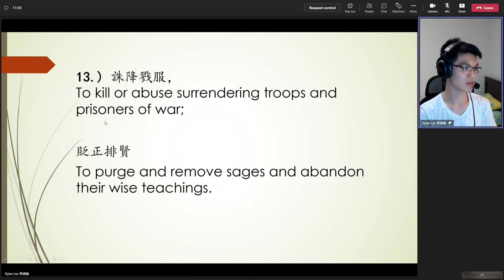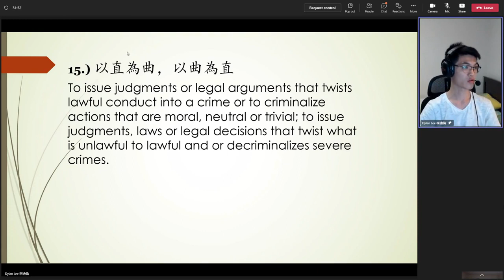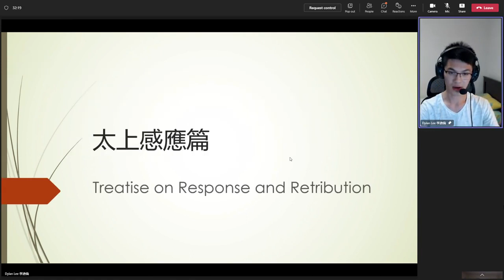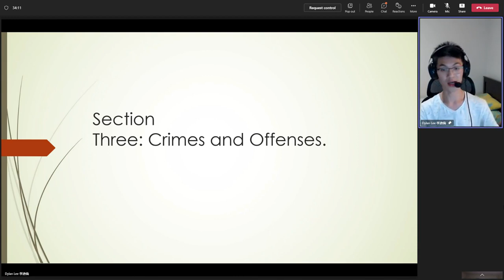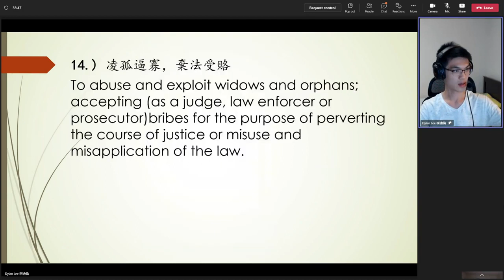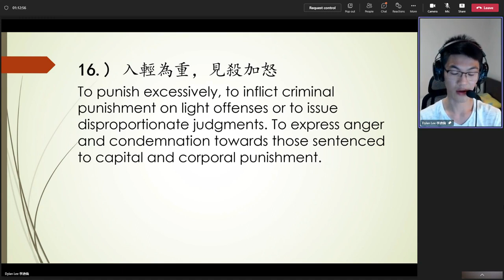Dylan Lee's 20221130（22）Review on《太上感應篇》Treatise on Response and Retribution 無字幕 英國英語口音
李迪倫老師 2022年11月30日（22）《太上感應篇》學習心得報告（英文）/
Dylan Lee's 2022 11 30（22）Review on Treatise on Response and Retribution 無字幕 英國英語口音